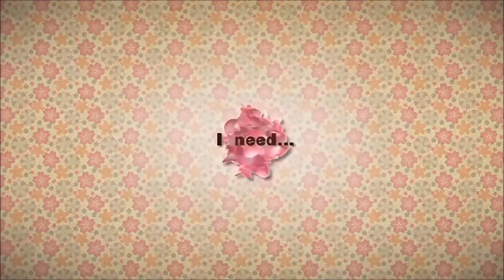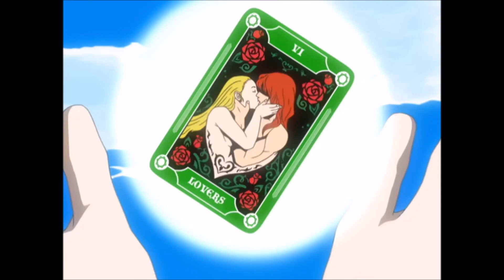Magical Girls (Green/Nature) Transformationa-Erva Venenosa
Transformations:
0:00-0:19 Hina Logic
0:20-0:38 takt op.Destiny
0:39-0:48 Fairy Tail
0:49-1:00 Magical Suite Prism Nana
1:01-1:09 Sailor Moon Crystal
1:10-1:21 Saint October
1:22-1:29 elDLIVE
1:30-1:36 Mermaid Melody Pure
1:37-1:47 Yumekoi Yume Miru Mahou Shoujo Jumon
1:48-1:56 Magia Record
1:57-2:01 Death end re;Quest 2
2:02-2:14 Magical Girl Spec-Ops Asuka
2:15-2:25 Puella Magi Madoka Movie 2
2:26 Touhou Meteors of Triple Dimension
2:27-2:32 Hyperdimension Neptunia
2:33-2:43 Happy Seven
2:44-2:57 Six Heart Princess
2:58-3:03 Uta Kata
3:04-3:10 Magia Record
3:12-3:17 ZX Code Reunion
3:18-3:28 Magical Suite Prism Nana
3:29-3:48 Magia Record Season 2
3:49-4:02 Hyperdimension Neptunia